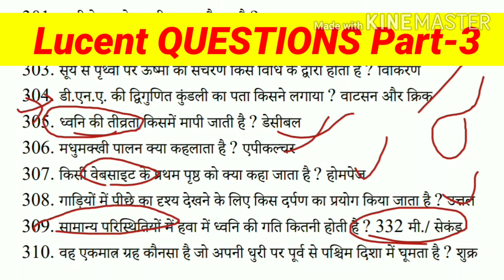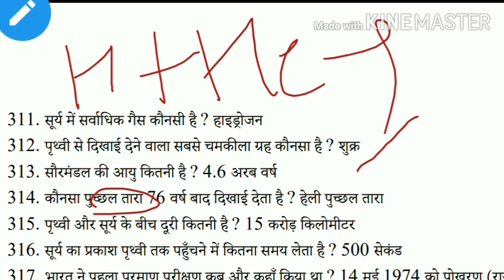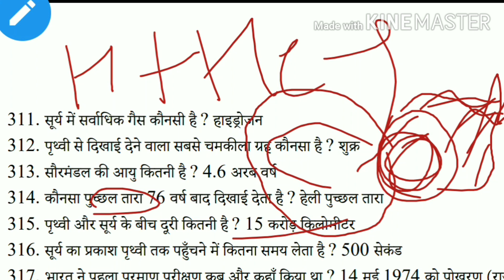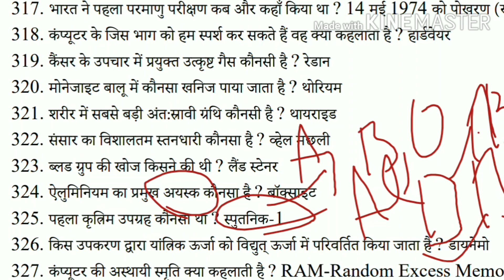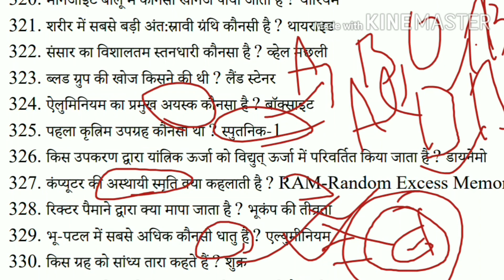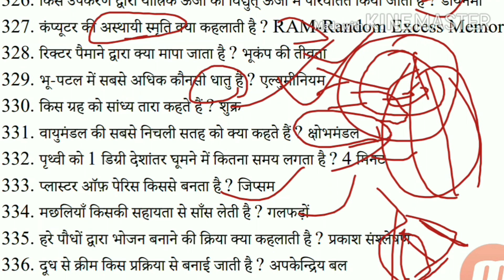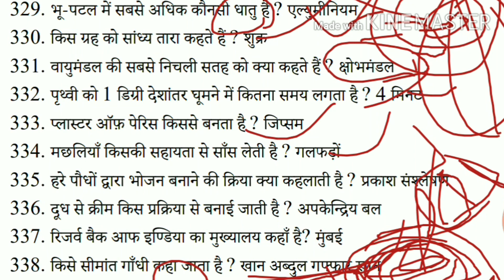Lucent 1000 Questions PART-8||आगामी परीक्षाओं army SSC RRB all के लिए!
टांपिक:

Indian Army;
SSC GD Constable;
अन्य टांपिक-

धन्यवाद,